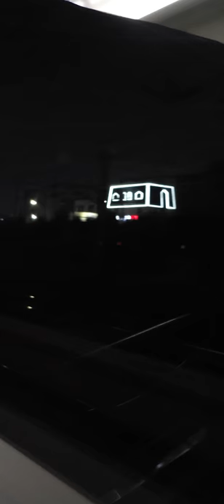itx새마을 서울역에서 수원역까지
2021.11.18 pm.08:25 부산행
itx새마을호
서울역에서 수원까지 25분소요
full 동영상